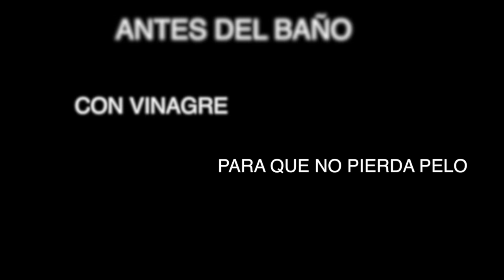COMO RESTAURAR EL PELO DE UN YORKSHIRE SIN SER PROFESIONAL